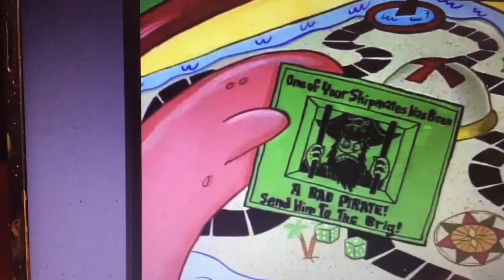August 3, 2022